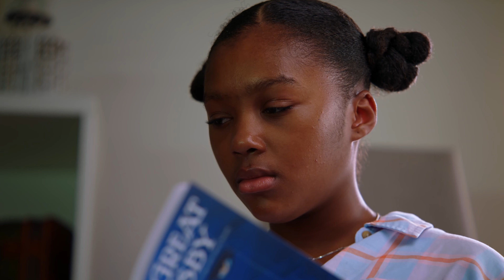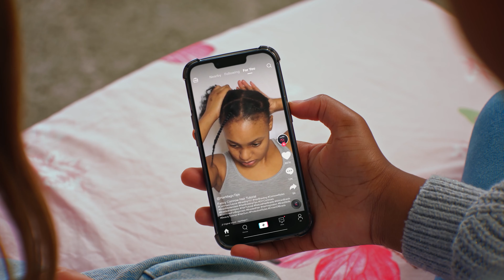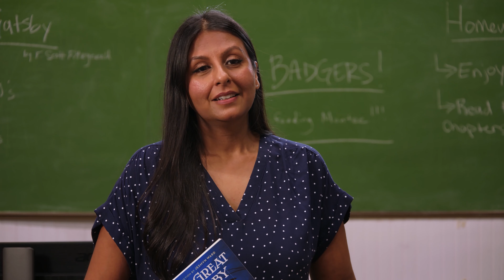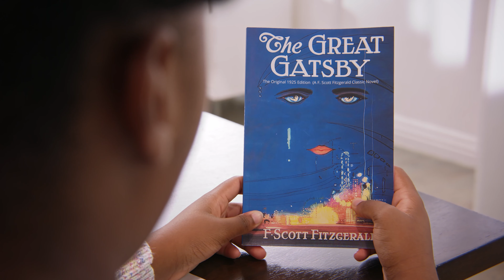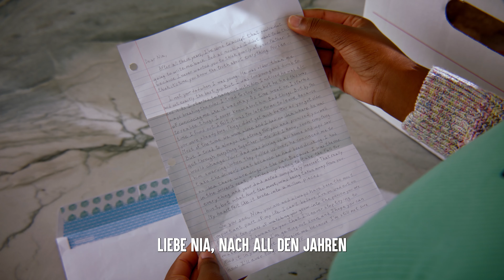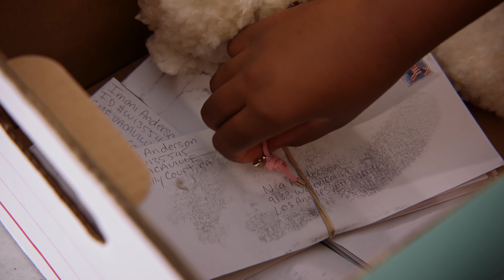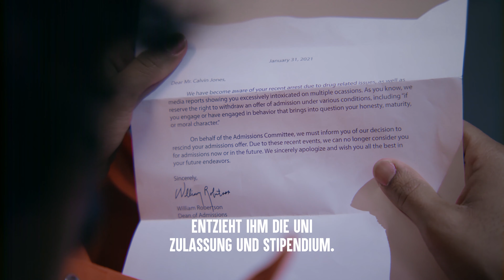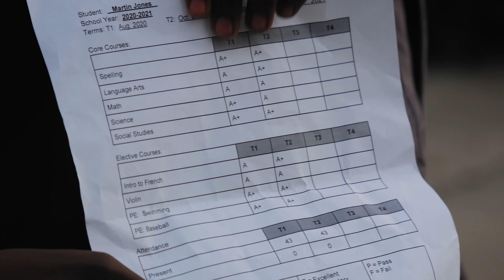Kinder Mit Keinen Freunden LUSTIG GEMACHT | Dhar Mann Studios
KAPITEL:
00:00     Cheerleader STEHLEN ROUTINE Von Armen Mädchen
14:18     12-JÄHRIGE Redet Nicht Mit Ihrer Mutter
28:33     Athleten ZWINGEN DEN Nerd Zu Trinken
35:23     MUTTER BESCHULDIGT Schwarzen Freund Ihres Sohnes
41:59     Empfohlenes Video Um Es Als Nächstes Anzusehen